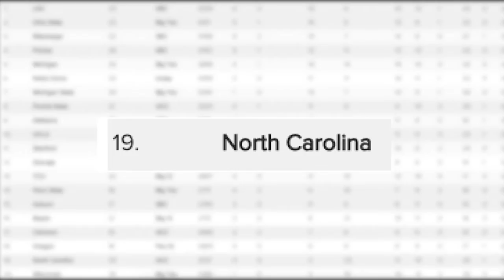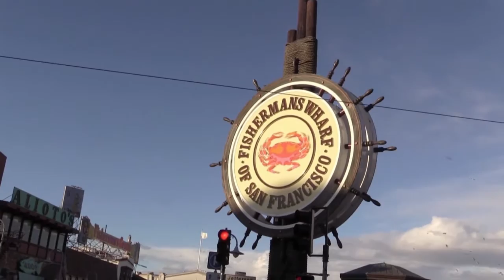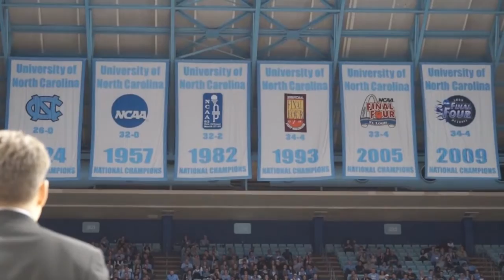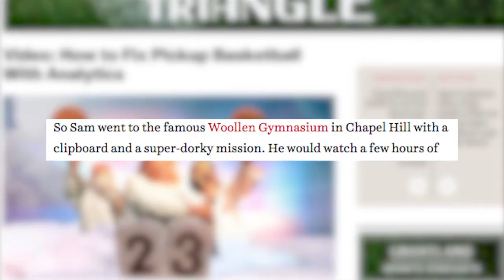Sports Xtra - February 1, 2016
In this edition: Berry balled out against the Eagles but that's nothing compared to the schedule ahead for Carolina. Also, Sylvia Hatchell is suspended for two games! What happened and how her team responded against NC State. And, Reporter Samantha Ward tells us what's entertaining football fans in San Francisco before the big game. Those stories and a complete round-up of the week in Tar Heel athletics.